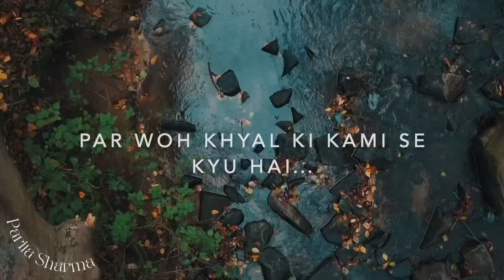Tu Khud ki khas hai!